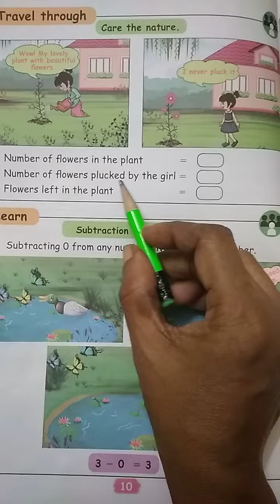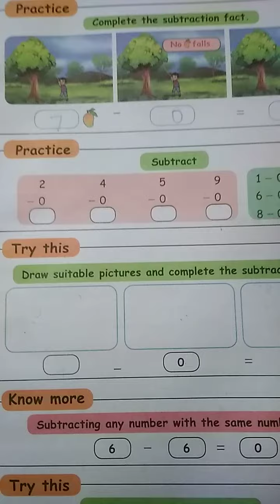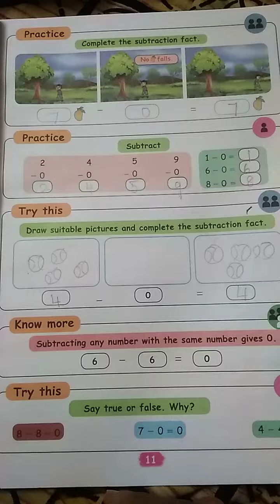std 1, term 3, subtracting zero(exercise ),page 10,11